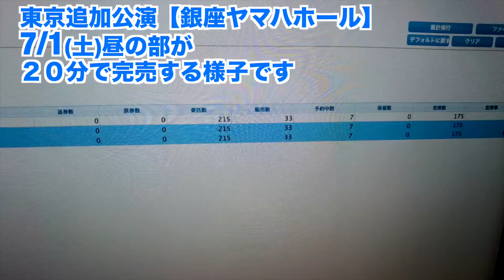4月29日(土)10時発売開始です！銀座ヤマハホール/第二部チケット 【ピアノおばあちゃん】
ピアノおばあちゃん【2024五大都市ホールツアー秋編】チケットぴあ発売中！
◆福岡公演　8月31日(土)ミュージアムホール
◆大阪公演　9月8日(日)南港サンセットホール
※名古屋、東京、札幌は完売しました（公演終了）

２０２４年五大都市ホールツアーに挑戦！！
ぜひピアノおばあちゃんを応援してください🤗

放課後チャンネルとは【暗記チャンネル / 家庭教師 てつおう Tetsuou】のサブチャンネルです。
放課後チャンネルと言う名のVlogです。